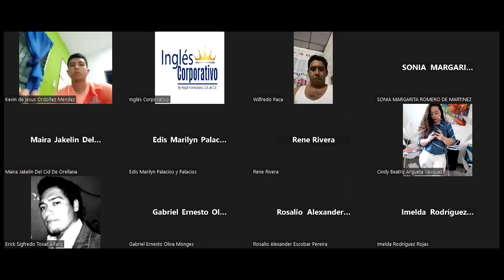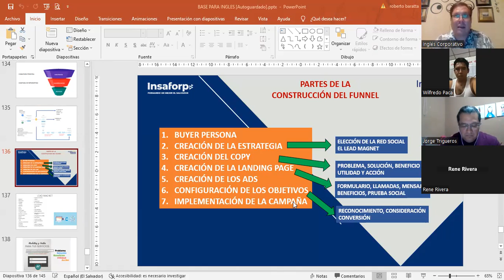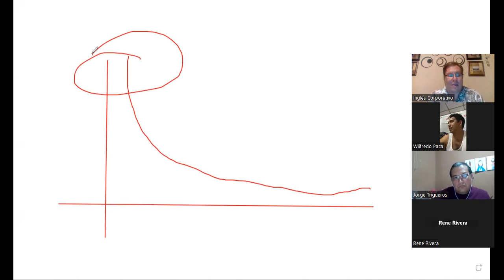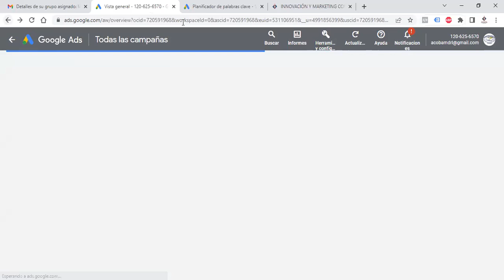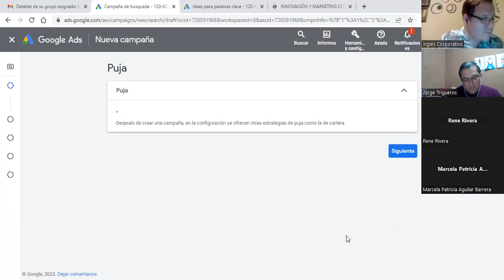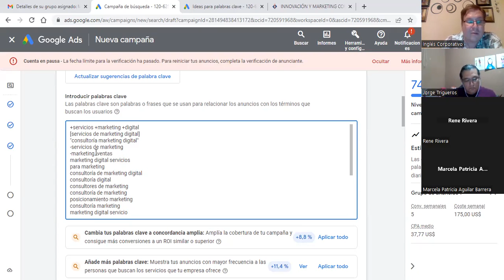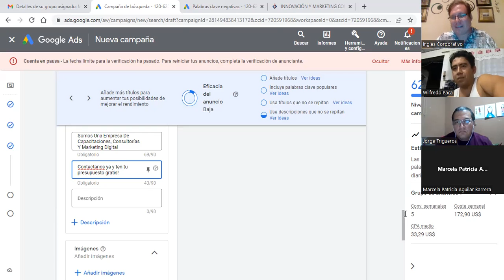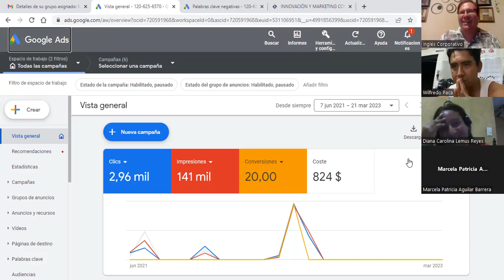SESION 14-21-3-2023-MKT-02-8-9-PM-02-23-FC-LIC BARATTA- EJEMPLO DE CAMPAÑA DIGITAL (PARTE 2)